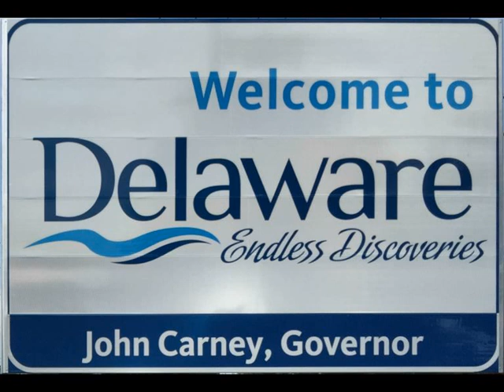Aiden Gonzalez - Rehoboth Delaware (Official Audio) Featuring Randall Ross